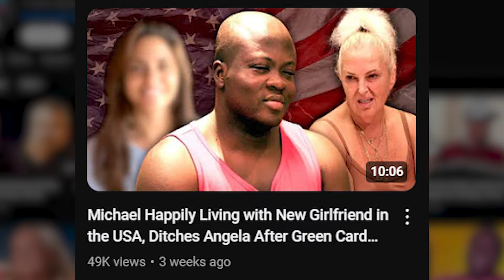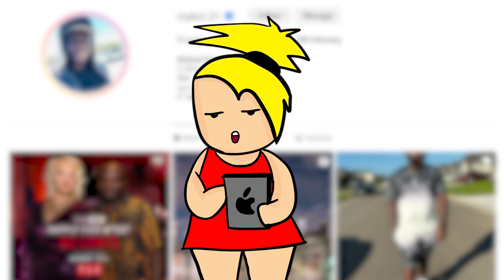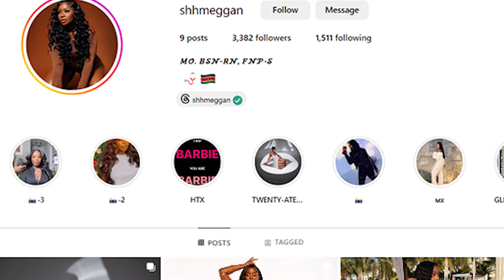Michael Dating American Supermodel After Ditching Angela? | New Girlfriend | 90 Day Fiance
As we near the Tell All, Angela and Michael’s relationship is a dumpster fire that keeps giving! Not Angela is back with another expose. Our older video revealed Michael may be living with his new girlfriend after fleeing Angela. Here's what we know:

Michael’s new girlfriend is around 30-31 years old.
Angela, pushing 60, cried about Michael’s infidelity in the previous season.
The girlfriend is an American citizen, and Angela has voice notes of Michael flirting with her.
Michael has been spotted in Indianapolis and Texas, implying he lives with his new girlfriend.
Angela hired a PI to dig up dirt on Michael, revealing he was chatting with a woman named Cheetah in the Paradise Men group.
Could Cheetah be Michael’s special someone? The Tell All promo features the PI again—what did he find?